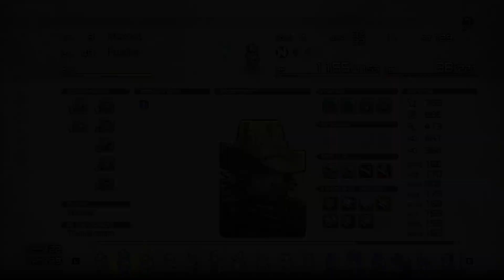The Return of the Crystal Dragon! | Tactics Ogre: Reborn Ep#94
Continuing our journey towards the bottom of the Palace of the Dead, we encounter the lost Crystal Dragon from the last time, when we decided to investigate the mysterious blast on Exeter. Will he be generous this time, or will he decimate our team? Let's check it out! ^_^

If you enjoy the series and you want to be part of our Squadron, leave a comment down below the video and it will be a pleasure to add you to our team! Should you want a specific job, also let us know so we can adapt it.